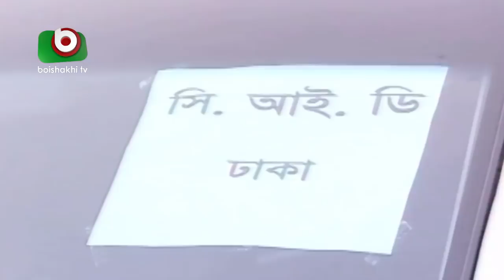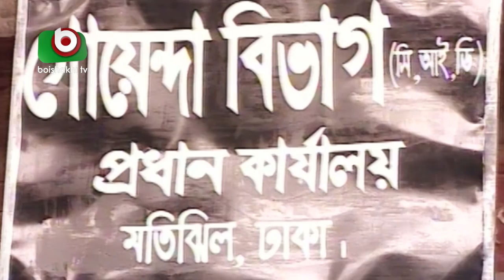Bangla Comedy Natok | Lal Pahar | Ep - 17 | ATM Shamsuzzan, Shohel, Joy, Litu Anam, Sweety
Bangla Comedy Natok | Lal Pahar | Ep - 17
Cast: ATM Shamsuzzan, Shohel Khan, Joy, Litu Anam, Sweety, Hasan Jahangir.